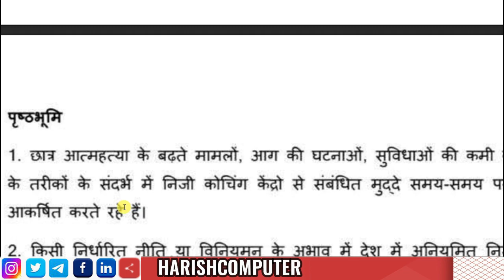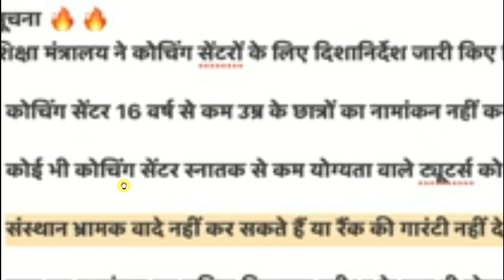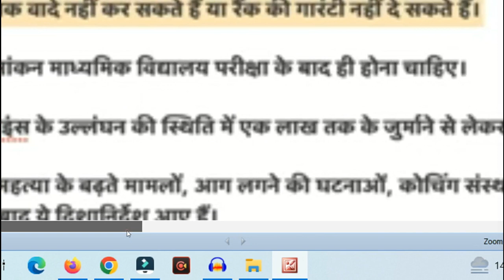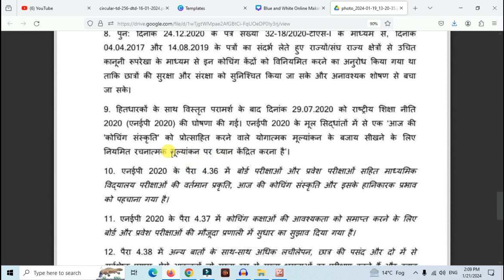New Guidelines for Coaching Centers | Coaching Centers Can't Enroll Students Below 16 Years | UPSC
1. Coaching Centre New Guidelines: No Admission Below 16 | Big Decision of the Government
2. Coaching Centre सरकार के शिकंजे में | Coaching Centres New Guidelines | Under 16 Not Allowed ❌
3.New Coaching guideline 2024 | Central government coaching guideline 2024 | Coaching guideline 2024